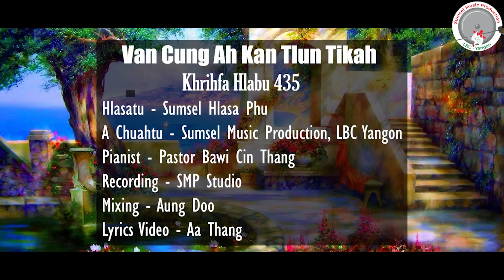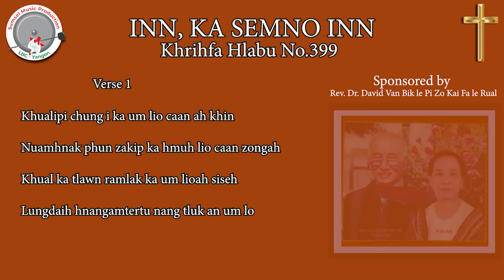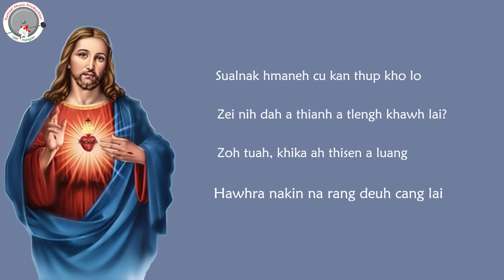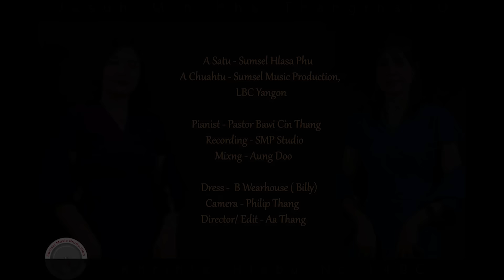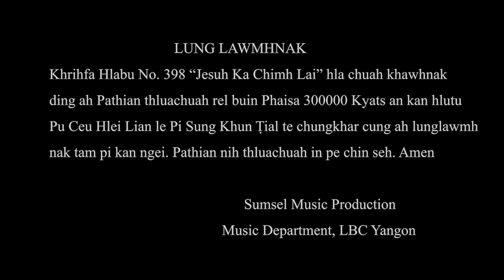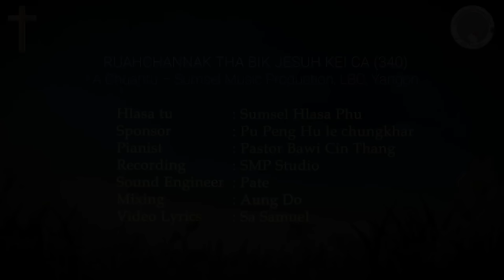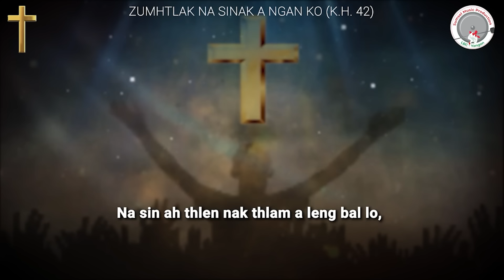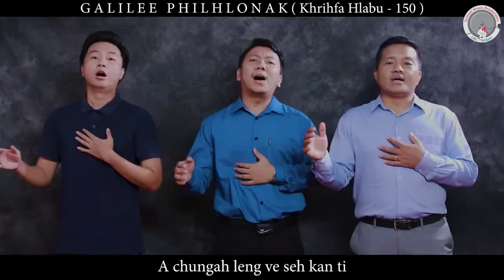Jesuh Nih Na Thinlung A Dam Ter Khawh (Khrihfa Hlabu Fung 21, Non- Stop Vol. 2)